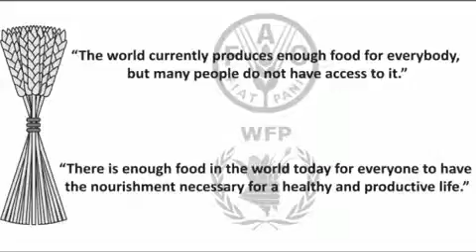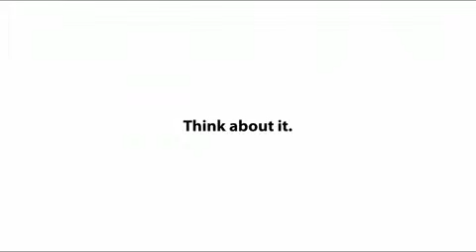Overpopulation: Myth 2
Geography Grade 10: Population